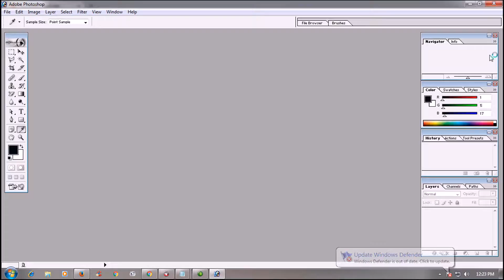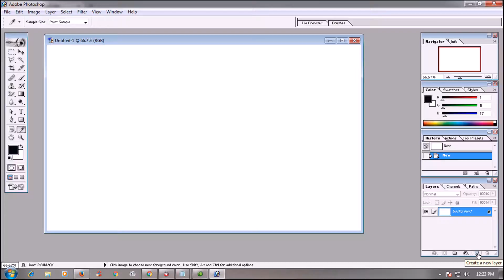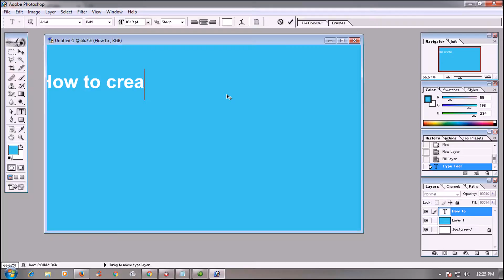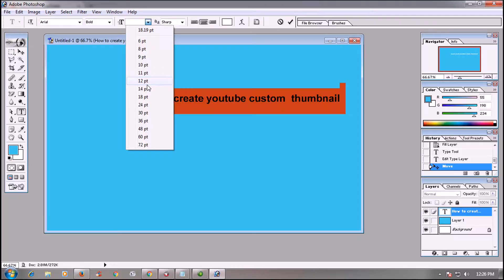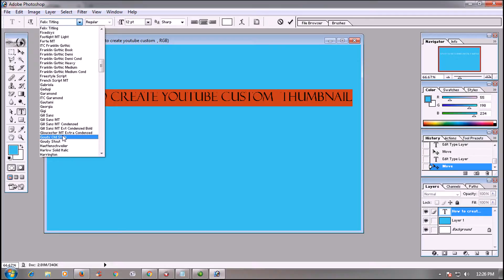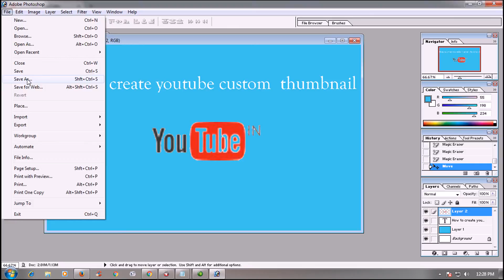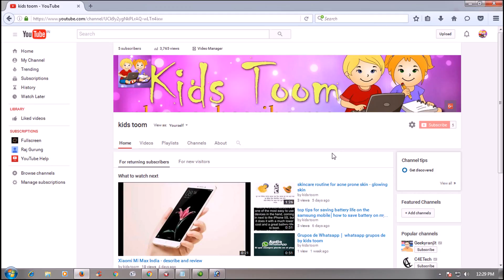How to create youtube custom thumbnail quick and easy step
Hello friends aj main apko ak importent tutorial dekaenga. How to create youtube custom thumbnail kaise ap banatay hain.
or youtube main daltay hain.